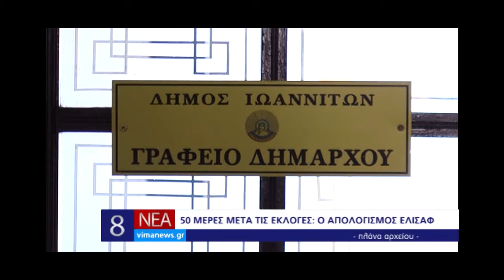Ο Μωυσής Ελισάφ στη ΒΗΜΑ Τηλεόραση (19/7/2019)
Ο νεοεκλεγείς Δήμαρχος Ιωαννιτών μιλά για τις προοπτικές συνεργασιών με τις άλλες παρατάξεις του νέου δημοτικού συμβουλίου